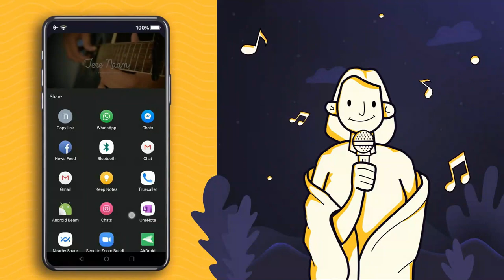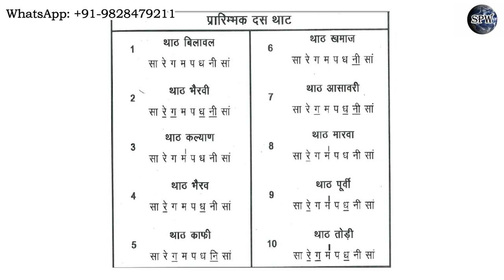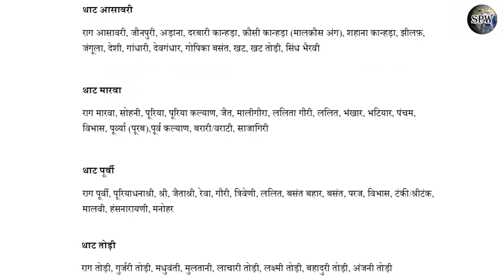क्या राग थाटों से बनते हैं? आश्रय व जन्य राग क्या होते हैं? How to make a Raag?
More Links:-